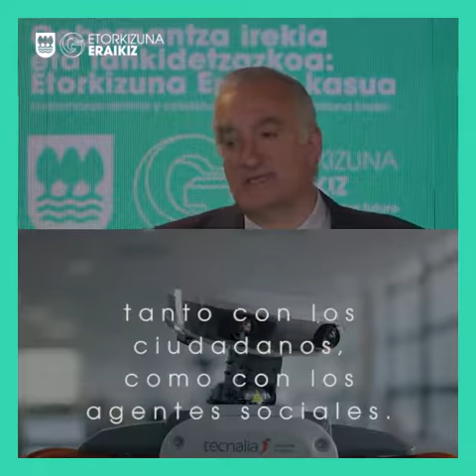Xabier Barandiaran (uda ikastaroak)